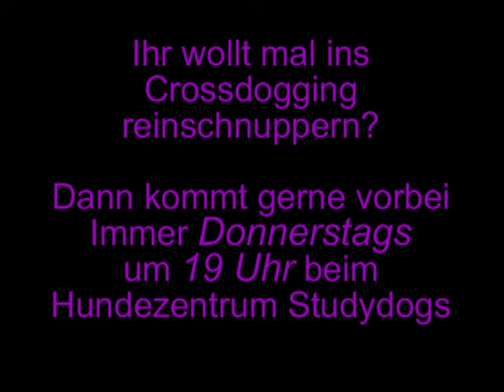Crossdogging im Hundezentrum Studydogs